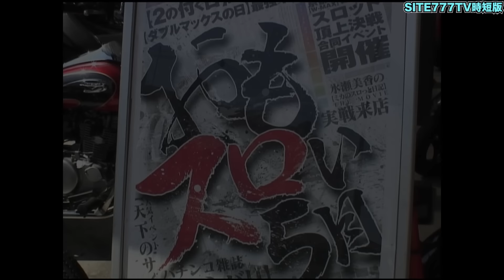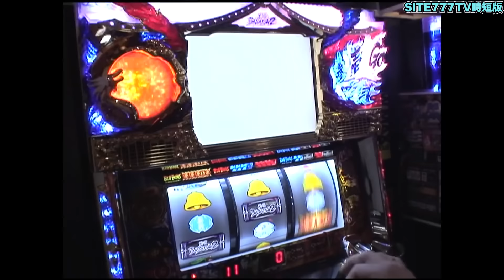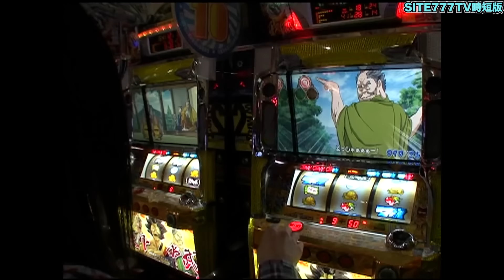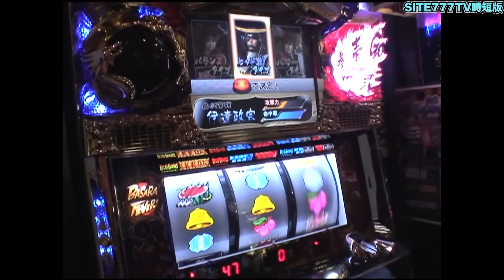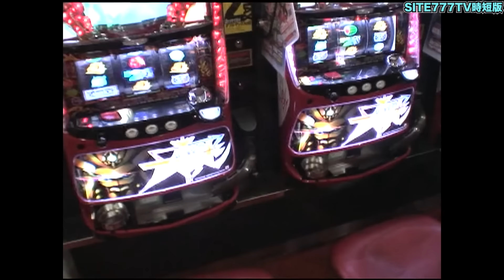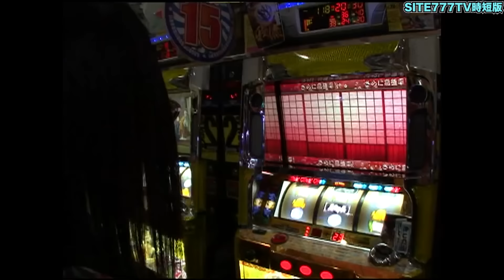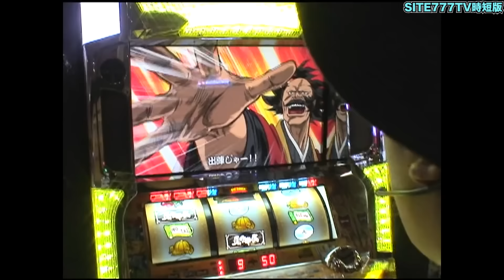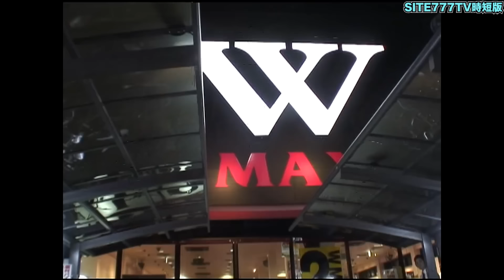沖ヒカルとういちが京都のあの店で戦国BASARA2と天下布武2でリベンジを狙う【京都旅打ち下遊び編】【パチスロ】『SITE777TV 公認切り抜き』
元動画はこちらから↓
①【YouTube初公開！】ういちとヒカルのおもスロいＴＶ88【メンバーシップ充実ラインナップで配信中！】【パチスロ】【パチンコ】
②【YouTube初公開！】ういちとヒカルのおもスロいＴＶ89【メンバーシップ充実ラインナップで配信中！】【パチスロ】【パチンコ】